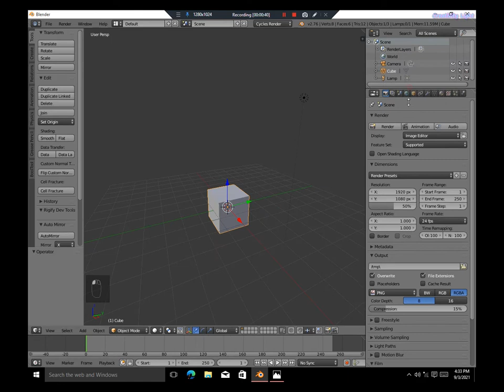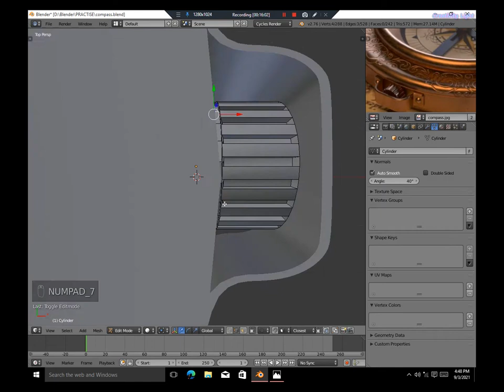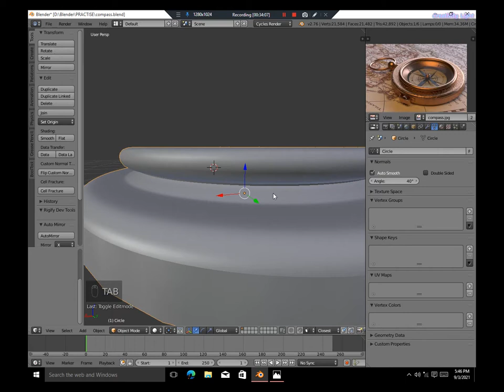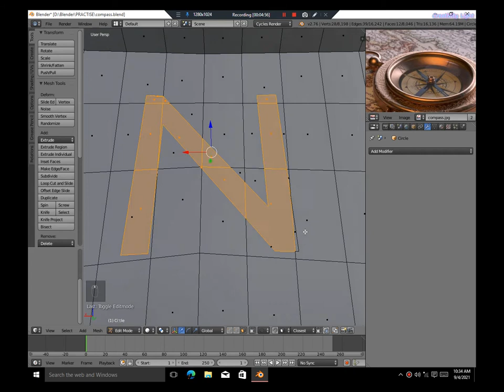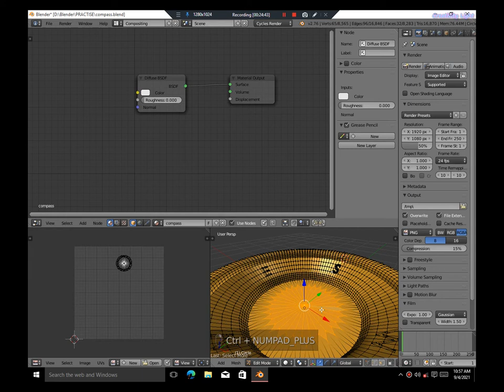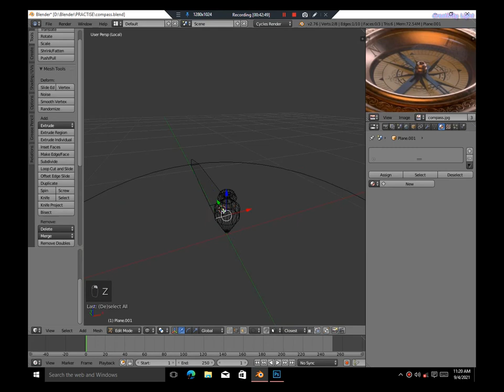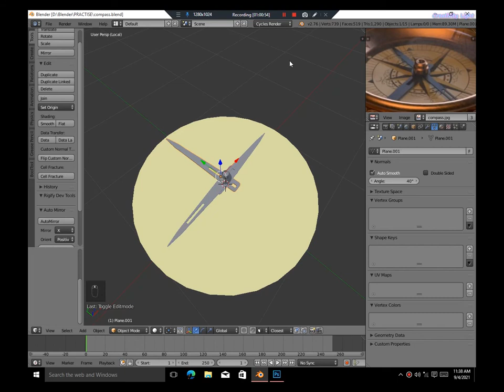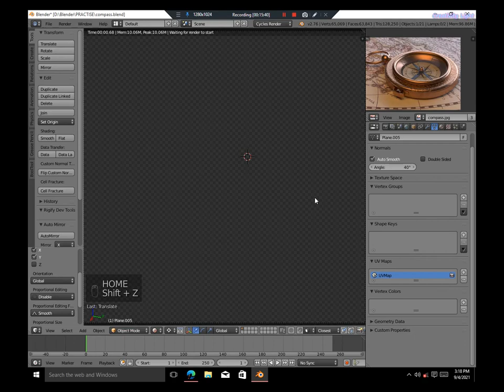3D Compass- Blender Timelapse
In this video we’ll walk you through:
A basic idea on how to make a compass in blender 3D.

TIMESTAMPS
No Timestamps

Our channel is about 3D Art. We cover lots of cool stuff such as 3D Animation, and 3D Modelling, in blender.

thieu smith
97% 39/40